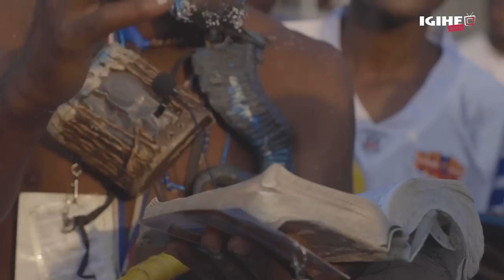APR FC ni ikipe yoroshye || Luvumbu n’Aba-Rayon bayishimye hejuru || Bahaye ubutumwa KNC